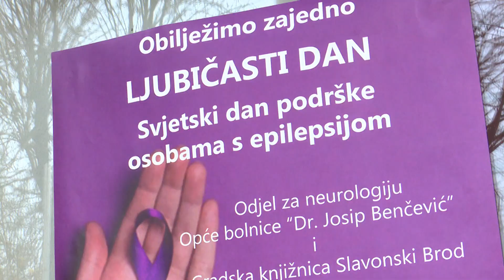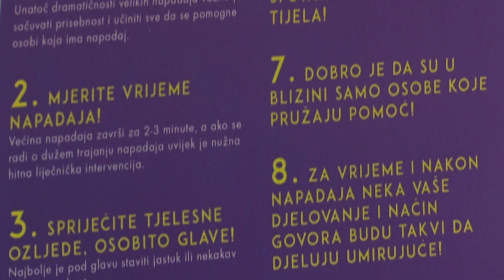SBTV - DNEVNIK - LJUBIČASTI DAN - 26.03.2024.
Ljubičasta vrpca koju ste možda danas uočili na odjeći medicinskih djelatnika ili televizijskih voditelja nije tek modni detalj već podsjetnik da danas iskazujemo solidarnost s osobama koje imaju epilepsiju. Naime 26. ožujka obilježava se kao ljubičasti dan.

DNEVNIK SBTV-a | PON-PET | 20:00 i 22:00